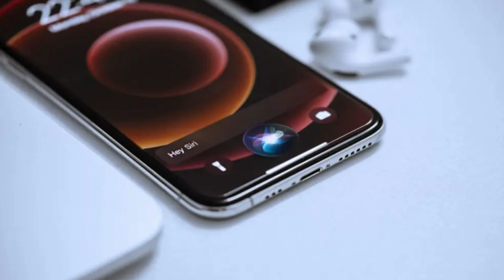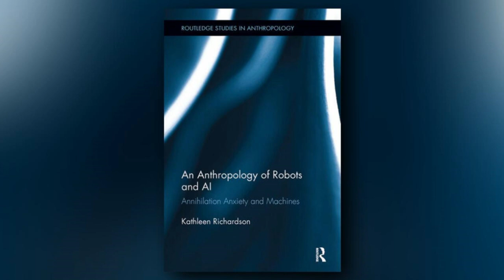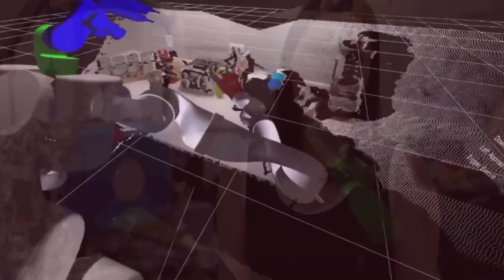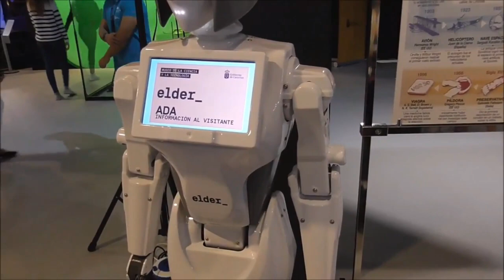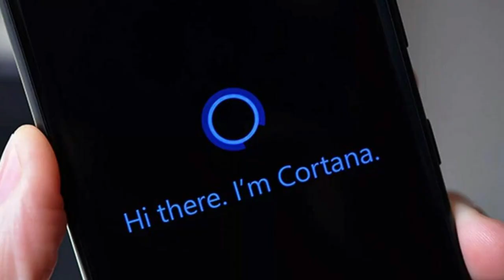Un Robot de Inteligencia Artificial ATERRORIZA las Autoridades Antes de ser Rápidamente Desactivado!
Un Robot de Inteligencia Artificial ATERRA a las Autoridades Antes de ser Rápidamente Desactivado!